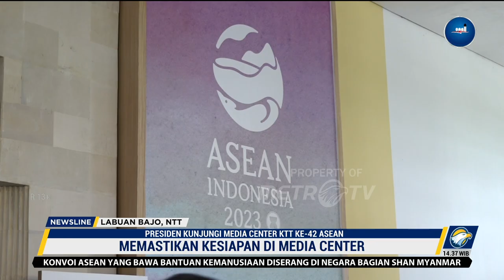Presiden Jokowi Tinjau Kesiapan Media Center KTT Ke 42 Asean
MetroTV, Presiden Jokowi meninjau lokasi pusat media KTT ke 42 Asean pada Selasa (09/05/2023), presiden ingin memastikan seluruh fasilitas dan layanan yang tersedia siap untuk mendukung gelaran KTT Asean ke 42.